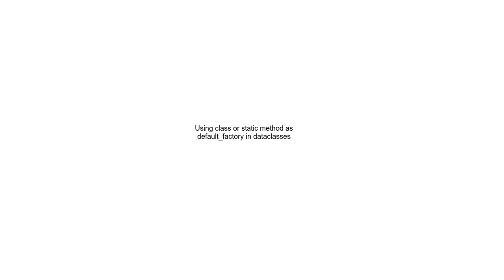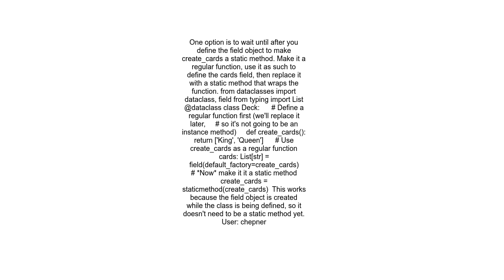Using class or static method as default factory in dataclasses